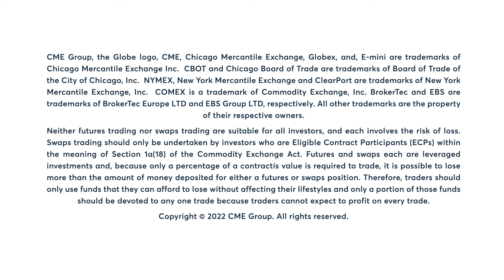Energy Market Commentary: Dan Deming, 8/15/22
Concerns over slower global economic growth push WTI futures to a five-month intraday low. Dan Deming examines.